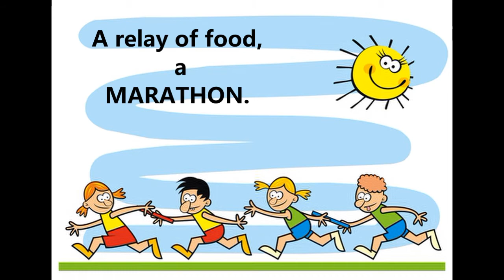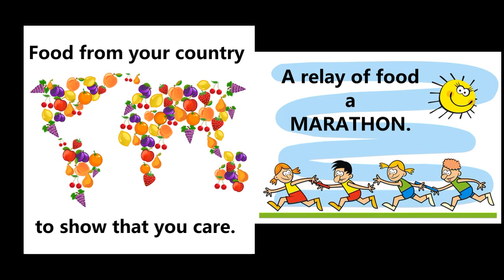Harvest Caring and Sharing Complete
I wrote this song for St Joseph's RC School in 2016 and was so proud of the way the children sang it as a partner song. I've now created a video to help the children learn it this year.